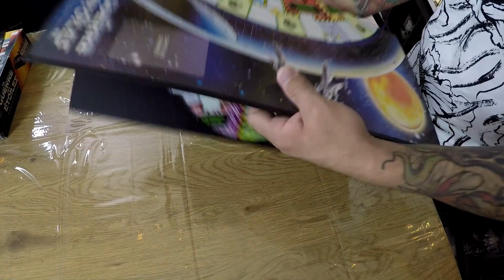TOP 5 DES OBJETS PAS CHER ET RARE QUE J'ADORE DANS MA COLLECTION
Mon Petit Poney Edition Stranger Things